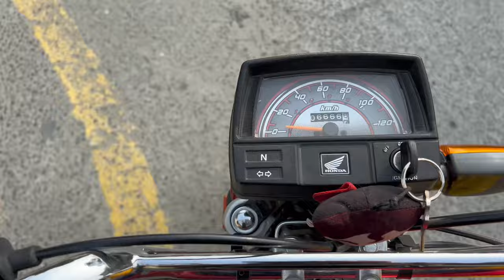My new bike first accident😭 || Cd70 2024 accident💔|| honda cd70 build quality😍